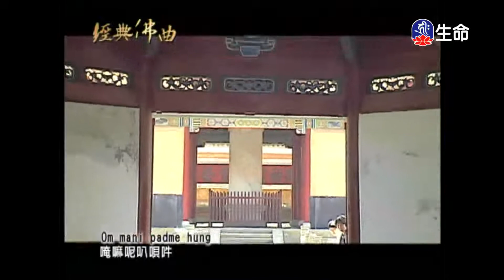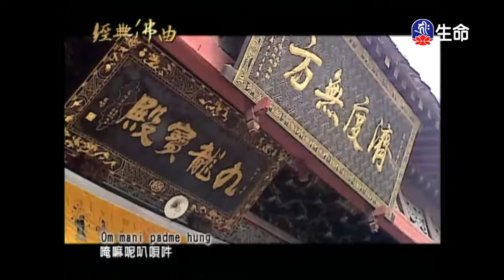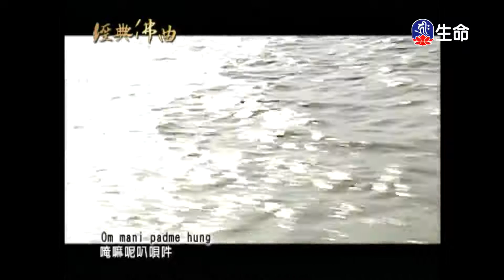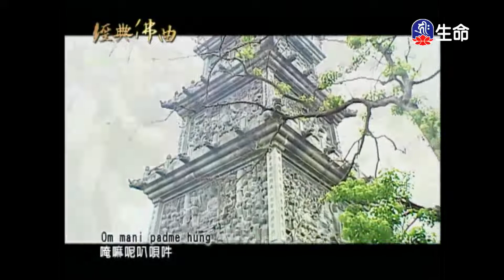經典佛曲_經典佛曲(2)-3_(lifetv_20221117_04:00)